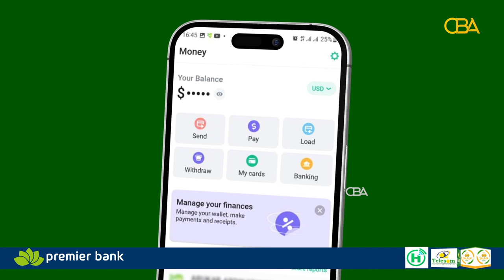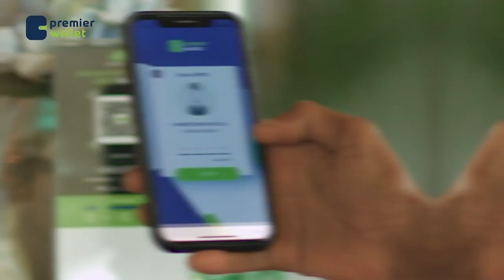Ra’iisul Wasaaraha Soomaaliya ayaa xadhigga ka jaray waddada Taleex ee Degmada Hodan, Muqdisho.